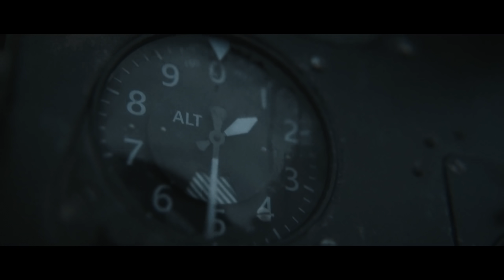JÁ TEMOS DATA para JOGAR(GRÁTIS) o NOVO CALL OF DUTY: VANGUARD!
• Compre no Kabum (cupom não-cumulativo: HAY16 ou 10HAY)